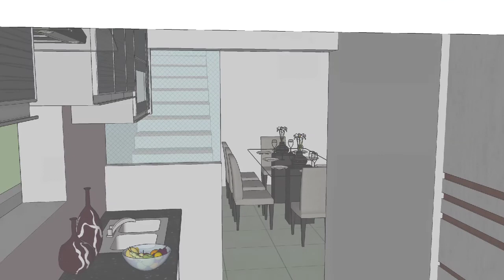30x60 east facing house plan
Download this plan & elevation

This house is 30x60 feet size plot & total built-up area of building is G+1 (1800sqft)
Ground floor - Car Parking, Hall, kitchen/dining, c.toilet & stair in
First Floor - Family Room, 2Bedroom with common toilet , 2Balcony etc .

We undertake all type of Residential /commercial & 3D (interior ,exterior ) designing projects in very reasonable charges

We are giving all kind of house designs like
1) 2d building Plans
2) 3d front Elevation & isometric view
3)online permission drawing
4) lineout
5) structural drawing
6) working drawing
7)Electrical drawing
8) Estimation
9) interior design like falls ceiling pop , modular kitchen etc
in very reasonable charges just 4999rs

30*60 house plan east facing elevation,
30 feet by 60 feet house plan east facing,
35*60 house plan east facing,
30*60 duplex house plan east facing 3d,
Duplex house Plans for 30x60 Site east facing,
30*60 east face house plan,
House Plans East facing drawing,
30 by 60 Duplex House Plans,